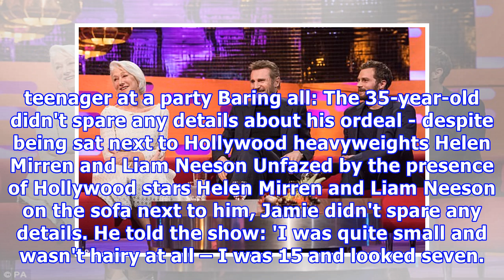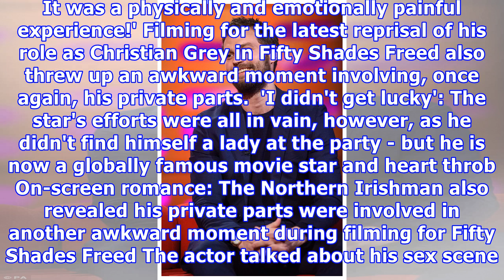Fifty shades star jamie dornan recalls embarrassing wig mishap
Published: 09:36 EST, 19 January 2018 | Updated: 10:14 EST, 19 January 2018 He became an international sex symbol after being cast as Christian Grey in the film adaption of erotic novel Fifty Shades Of Grey. But Jamie Dornan, 35, has revealed his attempts to attract the opposite sex haven't always ended successfully – casting his mind back 20 years to recall an embarrassing ordeal. Appearing on The Graham Norton Show, in an episode to be aired on Friday night, the actor told how he once cut up a...